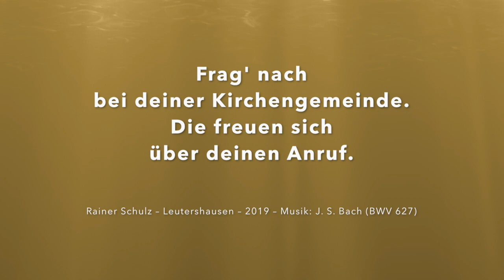Orgel lernen? Macht Freude!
ORGEL SPIELEN MACHT FREUDE! – Orgel lernen? Probier's doch mal... Zu schwer? Keine Angst! Es macht einen Riesenspaß! – Orgel & Video © Rainer Schulz 15. April 2019 – Bitte Kopfhörer verwenden. Danke.

J. S. Bach, aus BWV 627: »Christ ist erstanden«, Beginn von Vers 3.

ORGEL / AUFNAHMETECHNIK:
Die kurze Aufnahme wie auch fast alle anderen Orgel-Aufnahmen der gesamten playlist werden im Heimstudio angefertigt, da Orgelaufnahmen in Kirchen technisch alles andere als einfach zu realisieren sind. Zum Einsatz kamen «sample-sets« von orgeln, hier z.B. ein sample-set der Klosterkirchenorgel in Zlata Koruna (Tschechien), erhältlich bei sonus paradisi, Mit der software »Hauptwerk« wurde das sample zum Klingen gebracht.

Rainer Schulz – Musik ist Leben: Raum & Klang: Sakrale Welten